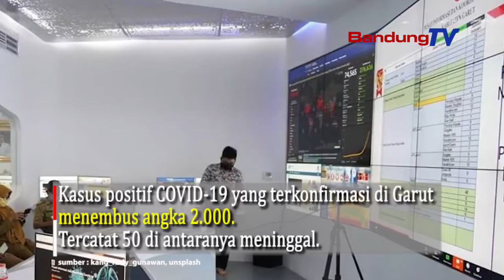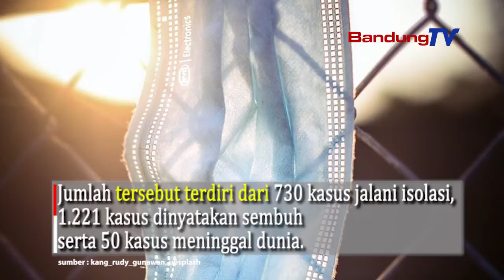Garut Tembus Positif Covid-19 Sebanyak 2.000 Kasus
Kasus positif COVID-19 yang terkonfirmasi di Garut menembus angka 2.000. Tercatat 50 di antaranya meninggal.

COVID-19